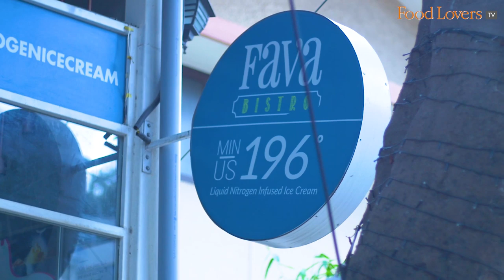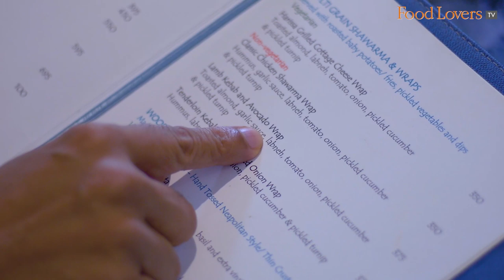BIG FAT MEDDITERANEAN Lunch At Fava Bistro | Salads | Mezze | Burgers |Peri Peri Chicken |Bangalore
Fava Bistro, a laidback Mediterranean restaurant in the suburb of Koramangla is Food Lovers’ Editor, Kripal Amanna’s go-to spot for lunch, on the rare work day that he is not shooting or producing a Gourmet On The Road segment.

Unfortunately, however, Fava Bistro is set to soon close doors. In this episode, he shares a final lunch at the bistro, tasting dishes he would typically order including a selection of mezzes, a filling wrap, a faultless burger, and a fruity salad!

He also briefly touches upon the challenges involved in running a restaurant.

Organic chickpea hummus
Spiced with paprika, light and creamy. the tahini or sesame paste balances the prominent chickpea flavour. the pita with hummus makes for a great bite.
Rs 200
8/10

Multigrain fava bistro hamburger with grilled bacon
A loaded burger that you should dig into when you're really hungry.  multigrain bun, juicy patty, bacon, gherkins, coleslaw, caramelized onions and salty cheddar make this a super delicious burger! can't fault this one!
Rs 395
10/10

Mango caesar salad
Dressed just enough enough to moisten the salad and your palate. the mango, the Mallika mango in this case  is nice and sweet. eating this salad will not leave you feeling guilty!
Rs 295
8/10

Lamb kebab and avocado wrap
The weight of the wrap gets your palate going. a wholesome, whole wheat wrap loaded with hummus, labneh and avocado salsa. the lamb is spiced just right.
Rs 375
8/10

Peri peri grill chicken
A flavourful dish that will fill you up yet leave you feeling light. The chicken is juicy and the spice of the peri peri marinade asserts itself in every bite. the sweetness of the barbecue sauce keeps the chilli heat down.
Rs 375
9/10

Labneh with spinach
You can taste the perfect balance of sour and a hint of sweet from the honey in the this yoghurt mezze. the wilted garlic seasoned spinach provides a slightly bitter edge making it a great amalgam of flavours!
Rs 300
10/10

We guard the independent voice of our editorial features fiercely. Because ultimately, our loyalty lies to our viewers, as guided by our credo: Truth in food, wine and dining.
We have chosen not to put up a paywall as we want our rich content to remain accessible to all. Independent food journalism – free for those who can’t afford it, supported by those who can.

Our bank details are as below:
A/c name: Hospitality Initiatives India Pvt. Ltd.
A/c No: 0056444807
IFSC code: CITI0000004
Bank: Citibank N A
Branch: M G Road, Bangalore, Karnataka, India